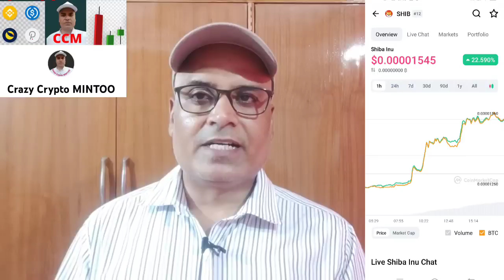Crypto market update || सभी अपडेट एक ही वीडियो में || Crazy crypto MINTOO